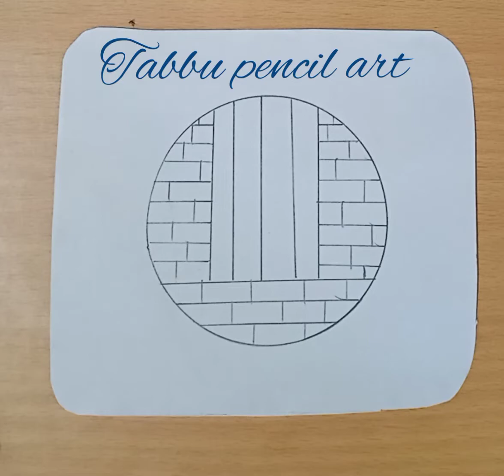scenery in round shape💖